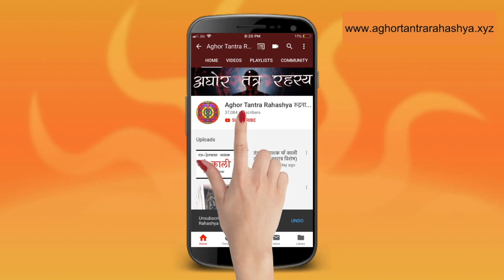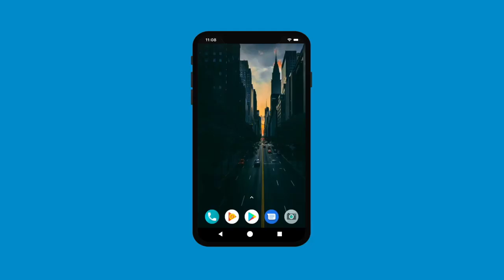प्रेत सिद्धि तंत्र और साधना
प्रेतों को वश में रख कर कई तांत्रिक अपने काम करवाते हैं,  प्रेत को वश में करने की विधि वरिस्तरित रूप से इस्स विडीओ में दी गई है।

Alakh Aadesh!